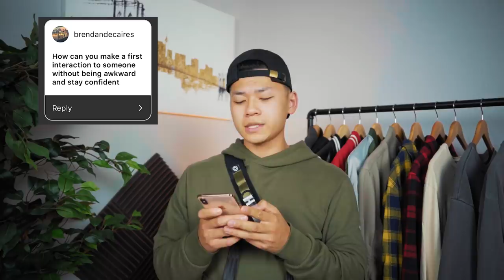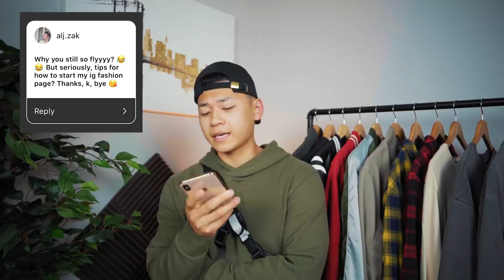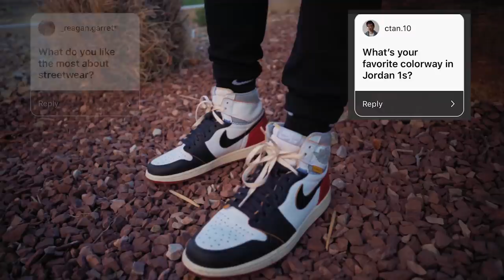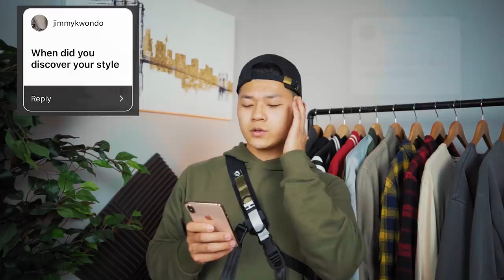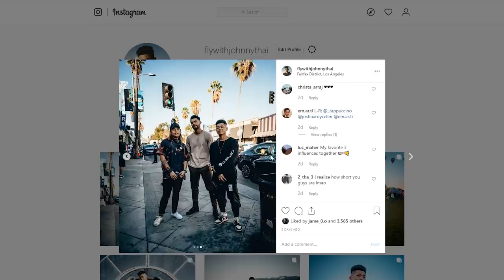Answering your questions | 33K Q&A (Thank you)